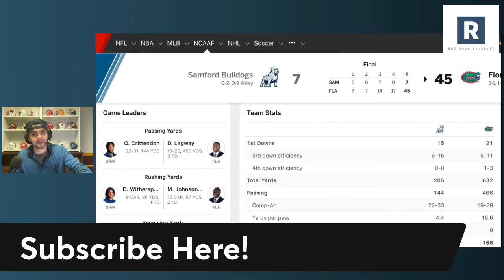Why Bill Napier SHOULD Start DJ Lagway | Florida Gators Football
DJ Lagway put on a special performance vs Samford on Saturday. No they conversations are heating up on who should start Saturday vs Texas A&M. Taking a look at why Billy Napier should go with DJ Lagway over Graham Mertz on Saturday.